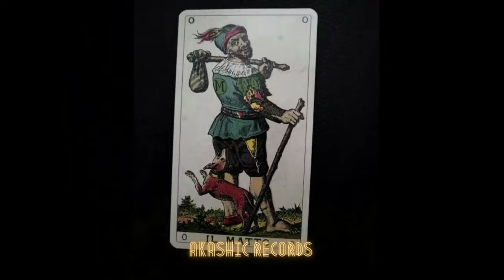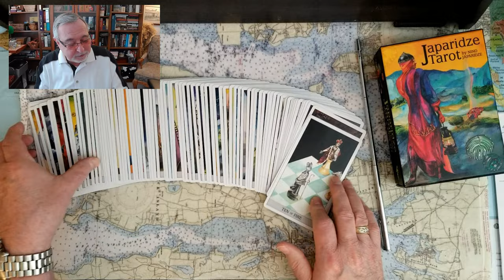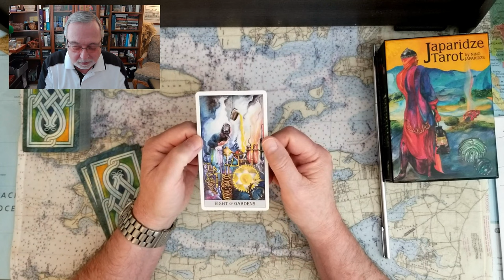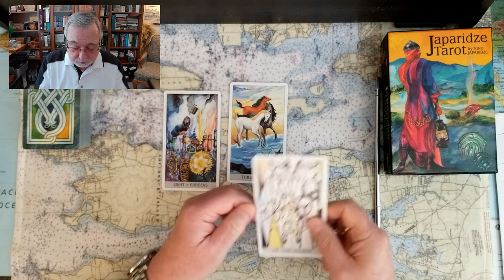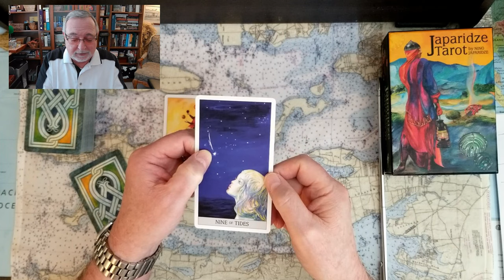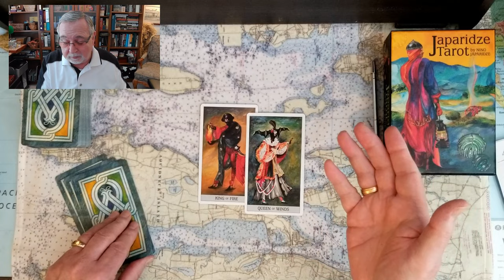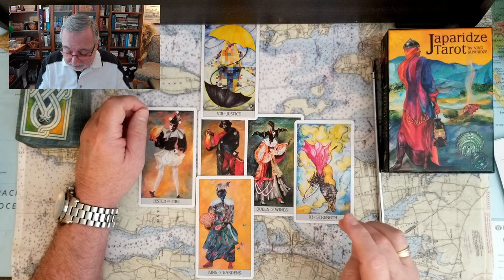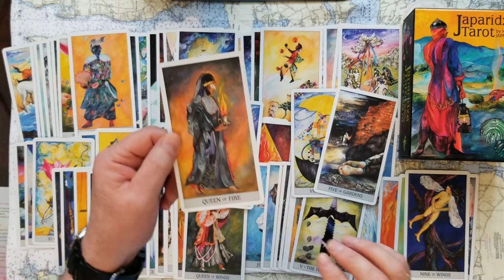Ivanka Trump throws Eric Trump and Don Jr under the bus Tarot Card Reading